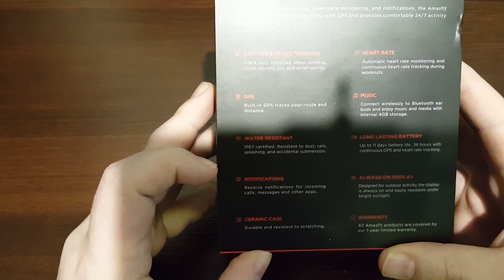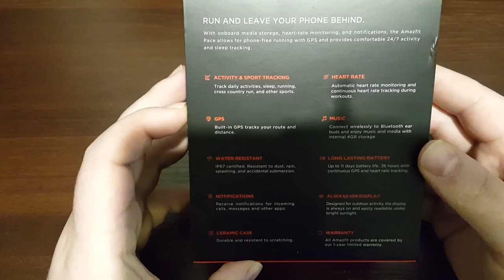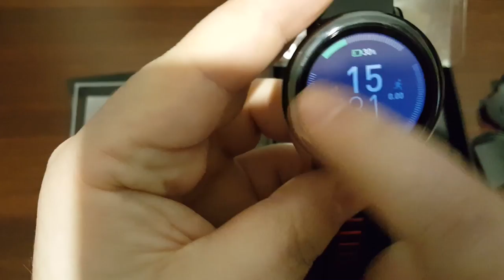Amazfit Pace wersja z interfejsem angielskim - unboxing i krótka recenzja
Unboxing i krótka recenzja zegarka Amazfit Pace firmy XIAOMI (HUAMI). Całość nagrana smartphonem Samsung Galaxy Note 5. Podsumowanie pojawi się za około 2 tygodnie po dokładnym przetestowaniu.